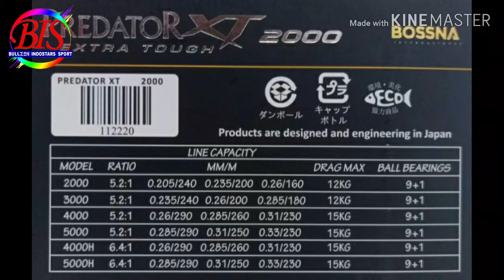REEL PREDATOR XT 2000 BULLZEN RESMI BERHOLOGRAM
Predator XT 2000
Kecil2 cabe rawit😊😱

PREDATOR XT 2000 SALT WATER REELS
:: POWER HANDLE
:: SUPER SMOOTH FEELING
:: 12 Kg DRAG POWER
:: ANTI TWIST LINE ROLLER
:: HARDENED ALUMINIUM BODY STRUCTURE
:: RIGHT/LEFT EXCHANGEABLE DRIVE MACHINED
RATIO 5 : 2 : 1
Ball Bearings 9 + 1
LINE CAPACITY (MM/M) :
0.205/240
0.235/200
0.26/160

Info Order
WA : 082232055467